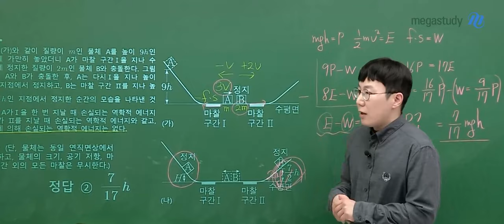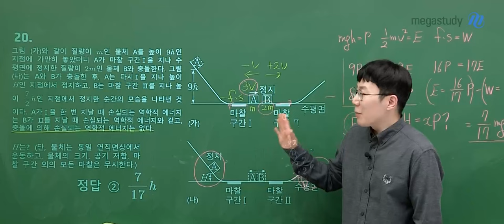[메가스터디] 물리학 손지호쌤 - 수능 물리학 만점 받는 법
물리학 손지호 선생님의 수능 물리학 만점 받는 법 영상입니다.